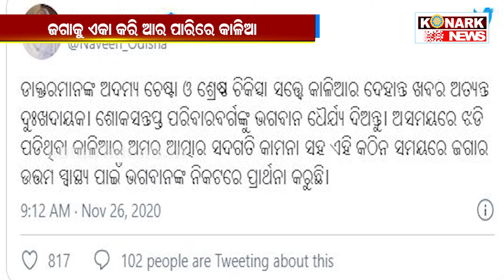ଜଗାକୁ ଏକା କରି ଆର ପାରିରେ କାଳିଆ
konarknews ଜଗାକୁ ଏକା କରି ଆର ପାରିରେ କାଳିଆ
ସବୁଦିନ ପାଇଁ ଜଗାକୁ ଛାଡି କାଳିଆ ଚାଲିଯାଇଛି । ବହୁ ଚର୍ଚ୍ଚିତ ଯୋଡାମୁଣ୍ଡା  ଶିଶୁ ମଧ୍ୟରୁ ଗତକାଲି ଜଣେ ଆଖି ବୁଜିଛି । ଅଧାବାଟରେ ଭାଇ ଜଗାର ହାତ ଛାଡି କାଳିଆ ଆରପାରିକୁ ଚାଲିଯାଇଛି । କାଳ ସହ ସଂଗ୍ରାମ କରି ହାରିଯାଇଛି କାଳିଆ । ଆଜି କାଳିଆର ଜନ୍ମ ଭୂମିରେ ହିଁ ତାର ଶେଷ କୃତ୍ୟ ସମ୍ପନ୍ନ ହୋଇଛି । ଏଥିରେ କାଳିଆର ପରିବାର ବର୍ଗଙ୍କ ସମେତ ଜିଲ୍ଲା ପ୍ରଶାସନ ପକ୍ଷରୁ ସ୍ଥାନୀୟ ବିଡିଓ ଉପସ୍ଥିତି ଥିଲେ । ଗତ ସପ୍ତାହେ ଧରି କାଳିଆର ସ୍ୱାସ୍ଥ୍ୟବସ୍ଥାର ଅବନତି ଘଟିଥିଲା ।